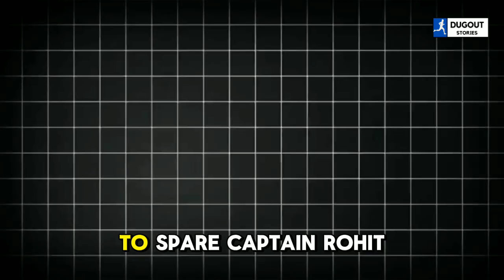INDIA dominate IRELAND in their T20WorldCup Opener! 🇮🇳🏏